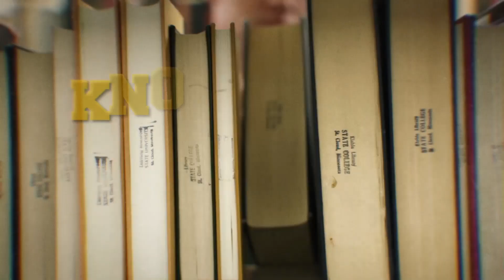Most Bizarre Animals Kept As Pets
Keeping a Fennec Fox as a pet seems to be taking off in popularity, and it’s easy to see why. They are absolutely adorable. They’re smaller than cats and highly intelligent. They can be housetrained to use a litter box, are pretty playful and needs lots of exercise.

8 - This little piggy went to market…
One of the cuter unusual pets to have must be the dwarf pig. They are pretty costly, anything from $750.00 to $3500.00 for one. It seems to be a status symbol to own one, but there is a huge backlash against it, as many breeders use unscrupulous methods to keep them small. Many owners have been duped, and bought these tiny guys – only for them to grow into monster size pigs!

7 - Cute or Cruel?
Over in Australia, smaller breeds of kangaroos are becoming popular as pets. Sadly, the death toll of them as pets is very high – as these guys need massive amounts of space to run around in, and they need places to hide – which is part of their nature. They also regurgitate their food, salivate a lot and constantly lick their paws. One can cost as much as $3000.00 and you really have to committed to it, if that’s the road you want to go down.

6 - You have goat to be kidding me…
Hard to believe it, but pygmy goats are also kept as pets. They are super high maintenance, and very active. They’re noisy, need constant company, need space and lots of food. They’re great at escaping, so be prepared for that too. On the positive side, they are fun animals and great with children.

5 - Oversized Poodle…
That’s what Llamas look like. If you have a farm, these animals are very gentle and soft-natured, making for great companions. They are pretty clean animals, low maintenance and quite friendly.

4 - Crazy cat lady…
Cat lovers and crazy cat ladies will love this exotic pet. Genets have been around since the middle ages, and were used to help control the rodent problems. Captive breeding has transformed these cat like creatures to become sweet and quite easy to care for. They still have predatory instincts, so shouldn’t be kept around birds or smaller animals.

3 - Rocket in your pocket…
Sugar Gliders are just super to look at, and really great for the entire family. Cute, cuddly, and tiny – what more could you ask for? One thing to note, they are nocturnal – so be prepared for fun and games in the middle of the night.

2 - An unusual family member…
Many owners of hedgehogs say that the moment you get your own pet hedgehog, you will bond with it like you do a baby. They are exceptionally adorable looking, and those spines only stiffen when they’re feeling threatened. They’re easily compared to hamsters in their docile, easy to care for behavior but do need a lot more interaction with their owners. You can buy them for around $75.00 up to $250.00, depending on age and temperament.

1 - Lifestyles of the rich and famous…
Tigers, Cheetahs and Lions are some of the animals kept as pets by the super wealthy over in the UAE. Cheetahs travelling in sports cars and even owners swimming with their Lions. They’re generally bought as cubs, which means the mothers are often killed in the wild, and the cubs smuggled into the UAE.  Claws and teeth are clipped and filed down, and often these animals do not get the proper care they need. The only law in Dubai regarding exotic animals as pets, is that you have to register them and leep them on a leash at all times when in public.